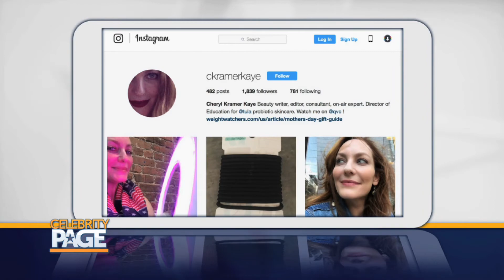Celebrity Page/Hollywood Style: Swimsuit Trends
Beauty and fashion expert Cheryl Kramer Kaye breaks down the hottest swimsuit trends of the summer: 50s retro bikinis, classic string bikinis, yellow suits